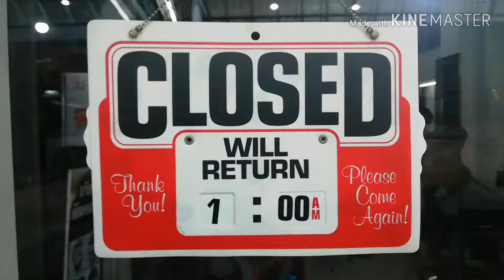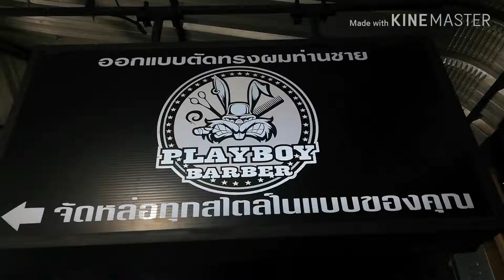Playboy barber ตัดผมรอบดึก